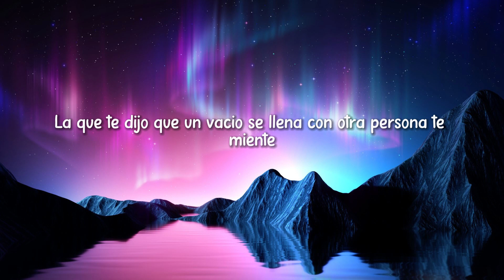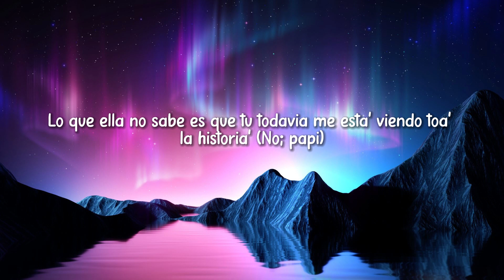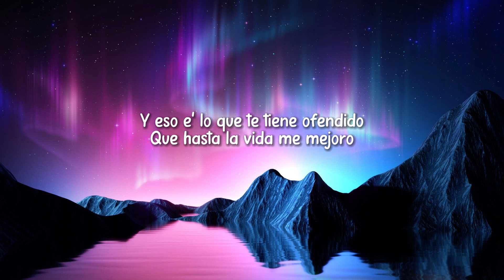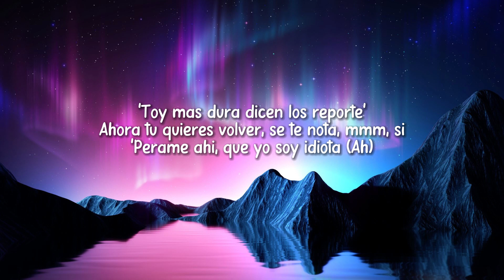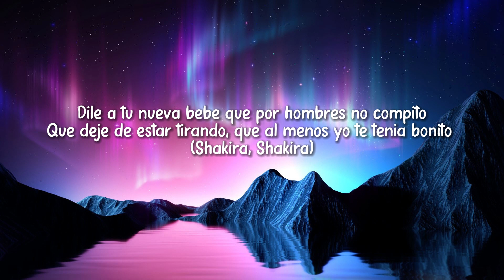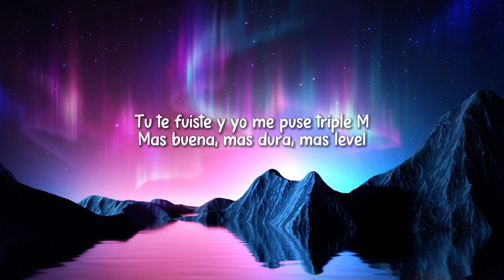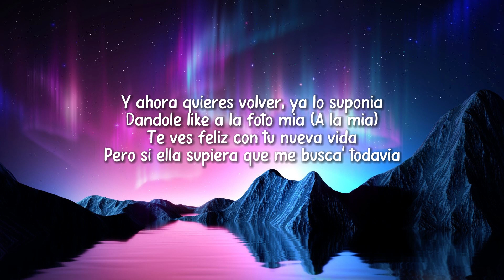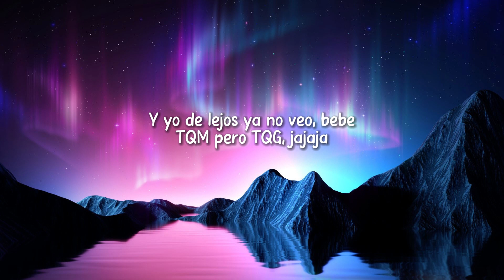Karol G, Shakira - TQG (Letra/Lyrics)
KAROL G, Shakira - TQG Lyrics:
Lo que ya no sabes es que tú todavía me está' viendo toa' la historia' (Papi)

Barranquilla, Medallo